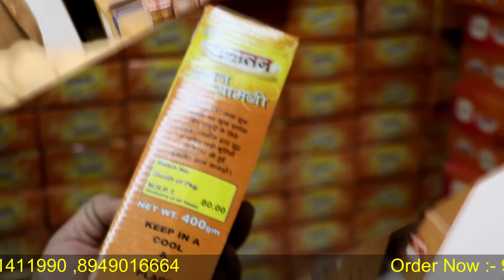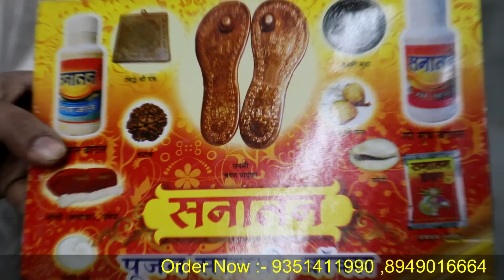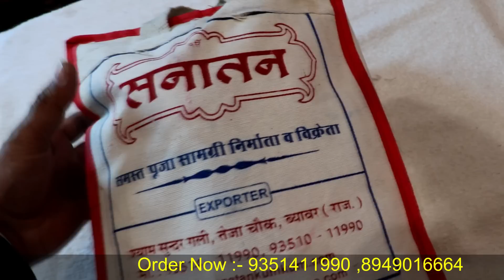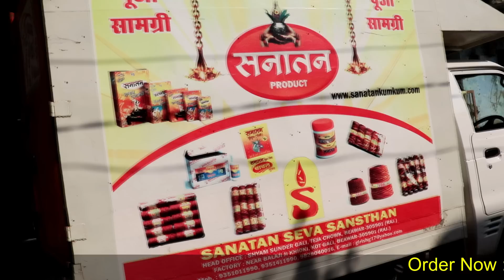Pooja Item Manufacturer and wholesaler | Cheapest Pooja Item in Wholesale | Sanatan Sewa Sansthan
1. Laddu Gopal Dress

2. Puja Accessories

3. Laddu Gopal Mukut

1. Brass Pooja Items

2. Pvc Stationery Items

3. Gift Sets

1. Laddu Gopal Dress

2. Laddu Gopal Mukut

3. God Statue Dress
Business Ideas for You | Low Investment Business Ideas